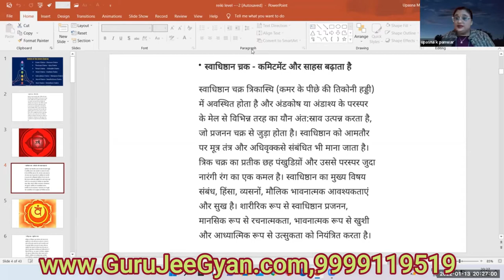Sacral chakra - How to awaken the chakras: open the sacral Svadhisthanan Chakra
♾️ GRAND MASTER REIKI

 👉 Classes on Fri @ 7:30, Sat @ 9:30,3 Month Course(Daily Morning Meditation)

sacral chakra cleansing soun dbath let go of draining negative emotions chakra healing music.   this video presents all of the above by exploring what the traditional sanskrit texts have to say about the sacral chakra  including sacral chakra activation  and what can be done to promote a vibrant and healthy second chakra...

powerful music for sacral chakra healing and meditation. also orange is the color of sacral chakra. link to video on sacral chakra:- .
learn what to do for a sacral chakra imbalance  the benefits of sacral chakra meditation  as well as the connection between water and this chakra -- it is all covered in this video.